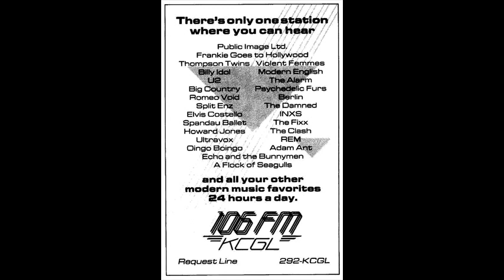1986 KCGL Radio Tape 10a 105.5 FM SLC, UT Modern Music Totally 80’s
1986 Tape 10a Real Chopped up tape. Replaced 3 repeated tracks from tapes 8, 9 and 10b. Also two other tracks incomplete and dubbed in to be complete. The two end tracks are groups on KCGL’s playlist included as add-ins to bring it up to 45min.
For educational and historical preservation purposes only